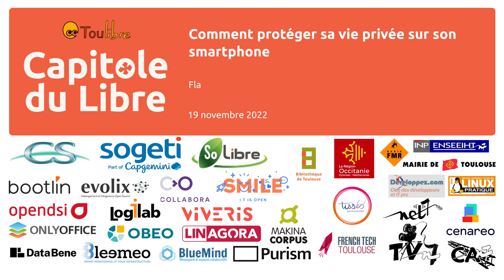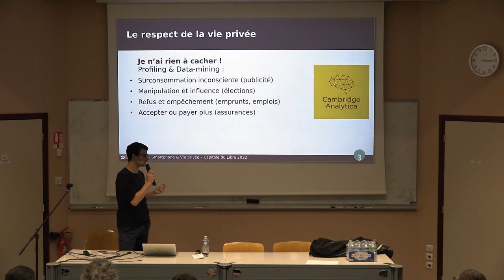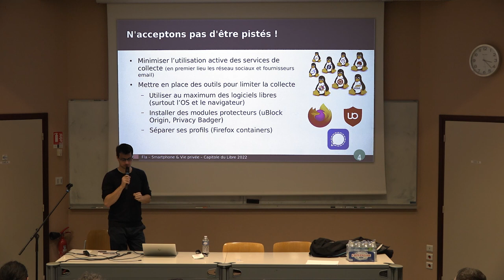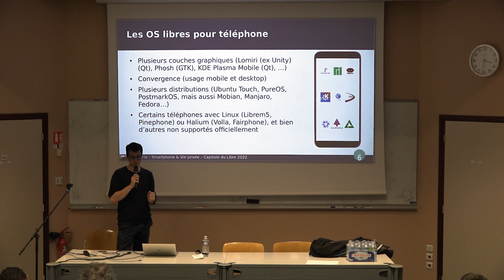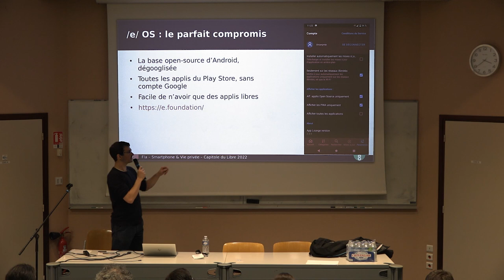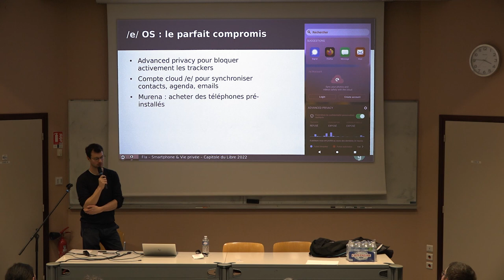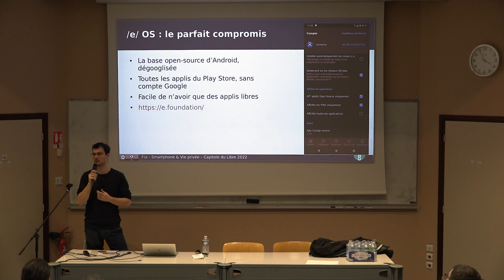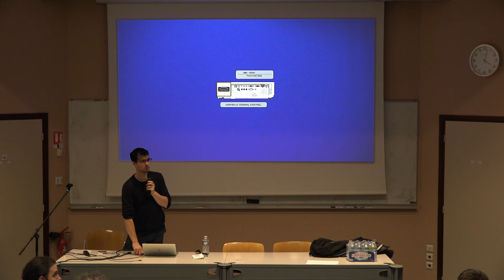Comment protéger sa vie privée sur son smartphone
Antoine Duparay (Fla)

Après un rappel des enjeux autour de l'exploitation des données, je présenterai des solutions du niveau débutant au niveau expert pour limiter la quantité de données collectées par votre smartphone, tout en permettant de continuer de profiter au maximum de ses possibilités. Après les premières recommandations très faciles à mettre en place, j'irai plus loin en présentant les systèmes d'exploitation alternatifs /e/ OS et Ubuntu Touch, tout en restant très pragmatique.